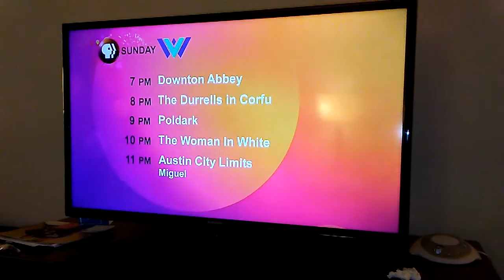West Virginia Public Broadcasting: Station ID/Sunday Schedule Bumper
Note: I Am Staying In A Hotel Currently, If Your Wondering Why The Video Is Not In The Same Background